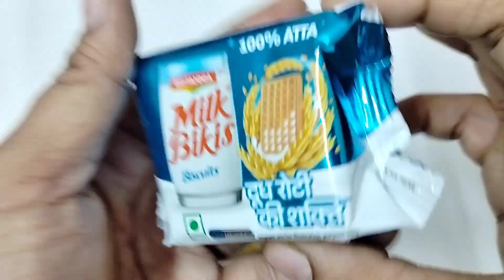Moms magic vs krackjack vs milk bikis biscuit 🍪 || cookies 🍪🍪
Music

SONG

ARTIST

ALBUM

LICENCES

Music